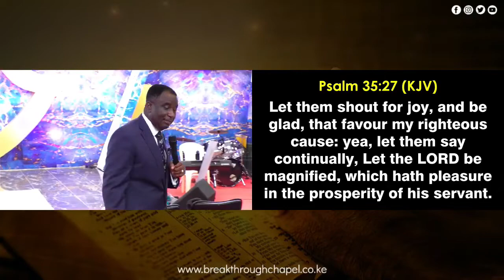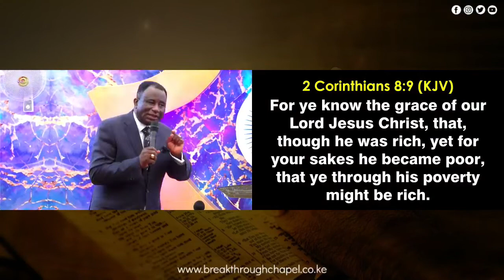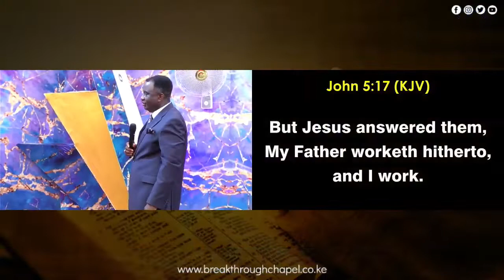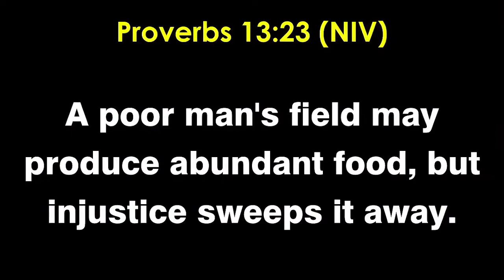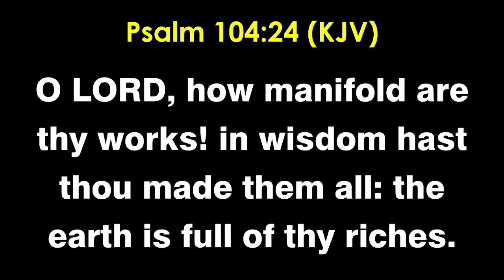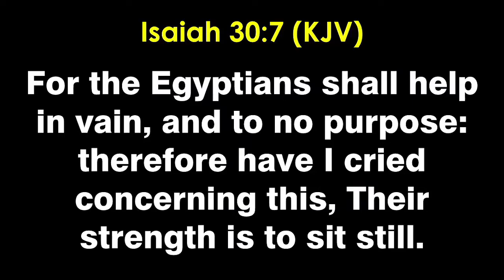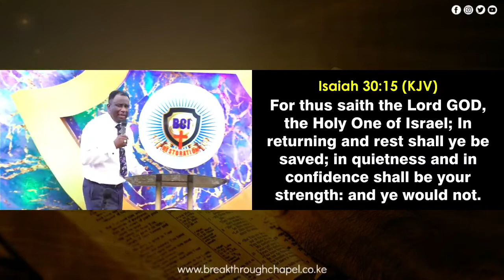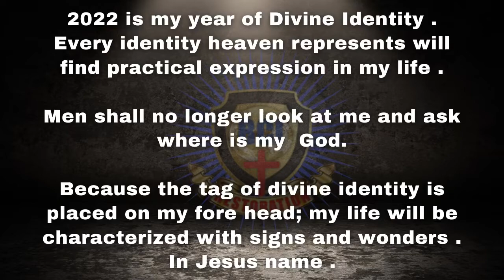Breaking The Yoke Of Financial Hardship (Part 4) with Pastor Wole Joseph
Breaking The Yoke Of Financial Hardship (Part 4)
Ministering: Pastor Wole Joseph.